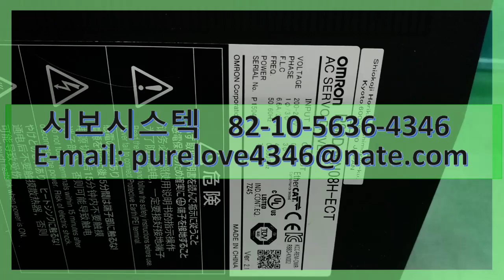R88D-KN08H-ECT OMRON AC SERVO DRIVER